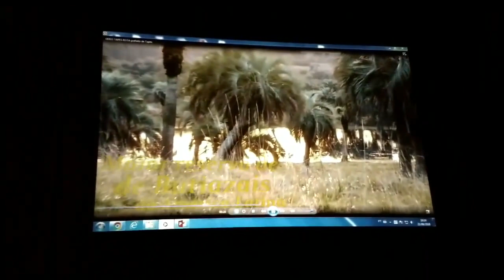2ª ENCONTRO INTERNACIONAL DA ROTA DOS BUTIAZAIS REÚNE EXPOSITORES EM GRANDE EVENTO EM PELOTAS